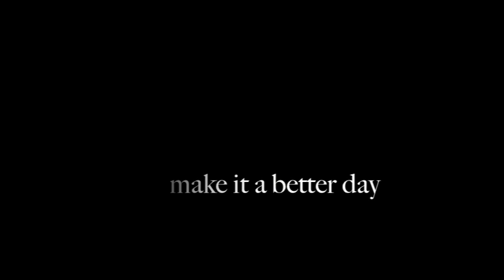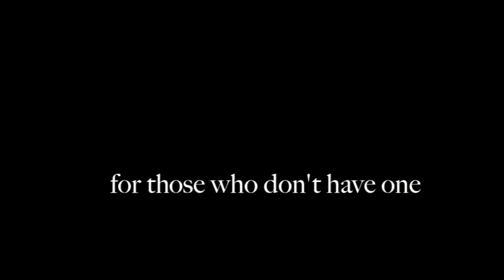Stephen's Compassion Movie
This is a movie on a subject that is needed around the World...Compassion.